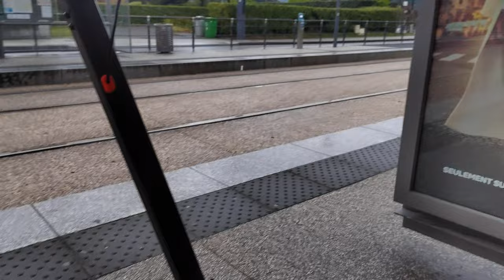en attendant de repartir